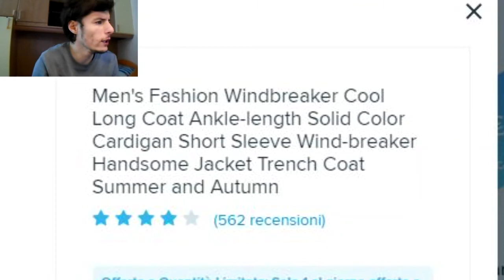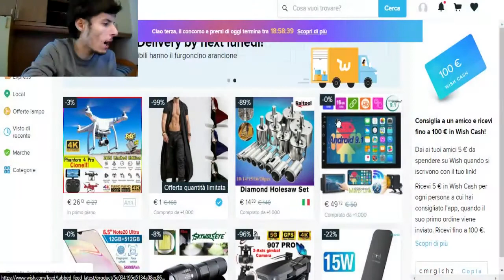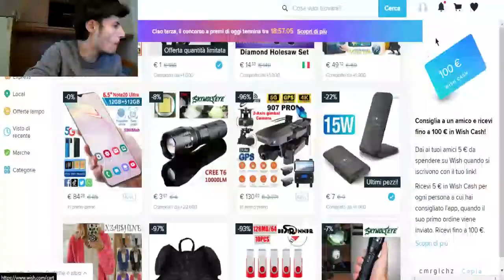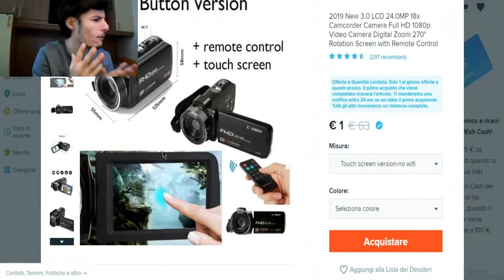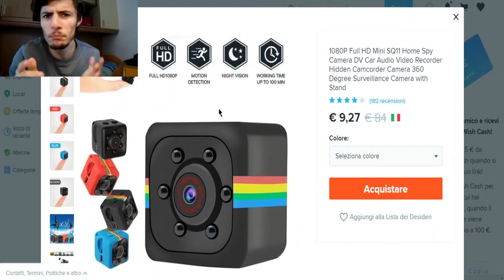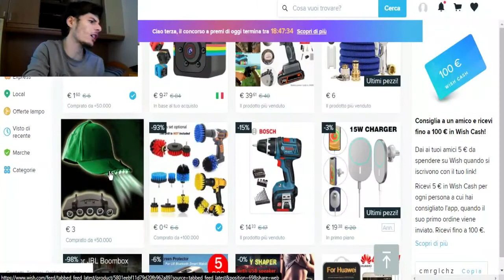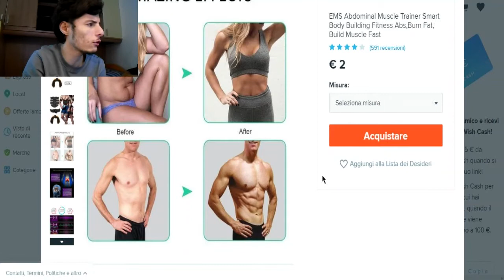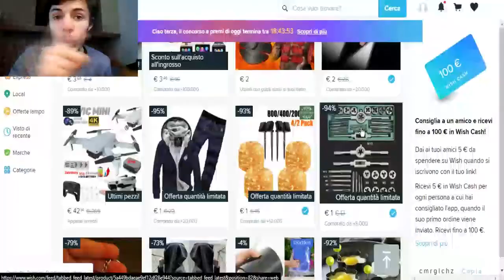COSA COMPRARE CON 10€ su WISH!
Ecco cosa comprare con 10€ su wish!